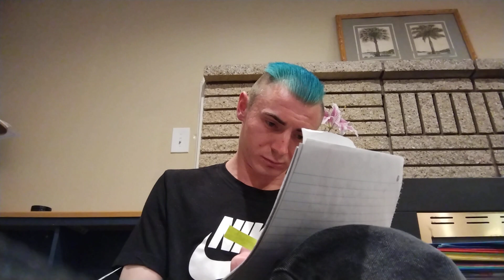06-05-22 Hypnosis Inhibiting Organization & Disclosure Of Evidence Part 1 Of 2 Video 1 Of 4